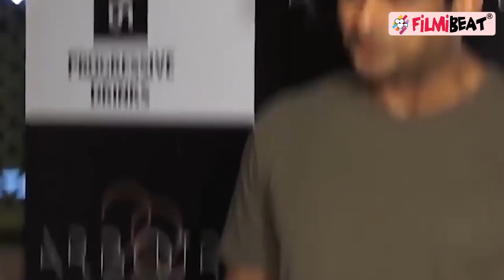Siddhaanth Vir Surryavanshi Death: Siddhaanth से पहले इन Popular actors की Work Out के बाद हुई मौत!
Actor Siddhaanth Vir Surryavanshi, known for his roles in shows like Kkusum, Waaris and Suryaputra Karn, died on Friday at the age of 46. But he is not the only one who died while working out, before this Raju Srivastava, Sidharth Shukla, Abir Goswami, Deepesh Bhan, Punneeth Rajkumar have also been the target. Watch the video to know more.